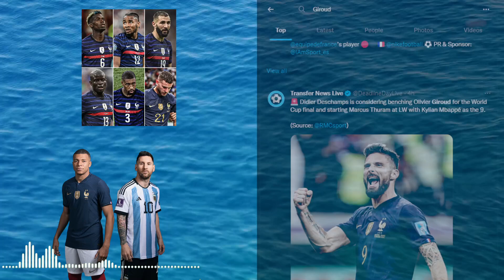WHY ARGENTINA & MESSI WILL WIN THE WORLD CUP | FRANCE MISTERIOUS VIRUS | MBAPPE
FIFA World Cup Qatar 2022 Final Preview
Argentina vs France
France national team hit by a mysterious virus!